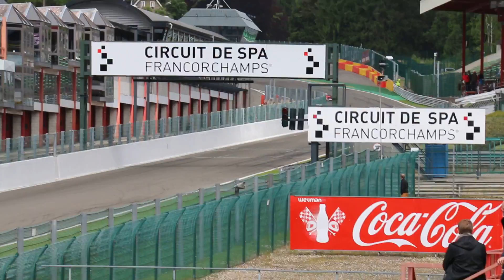Formula single seater cars at F1 Spa-FRancorchamps track LOUD lovely sounds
during Modena Trackdays 2015